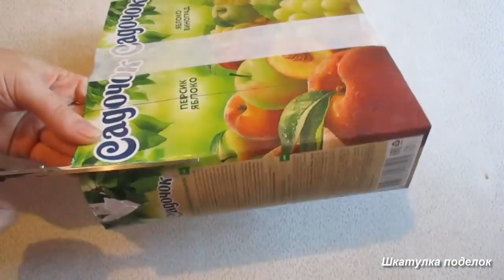4 идеи из коробок от сока. Поделки своими руками.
Собрала 4 идеи из коробок от сока, делать их не сложно и интересно, я думаю вас обязательно что то заинтересует. И вам захочется что то воплотить в жизни.

00:00 Органайзер под специи из коробок от сока.
03:20 Ваза из коробок от сока.
09:18 Подарочный пакет из коробок от сока.
13:33 Органайзер для  расчесок из коробок от сока.